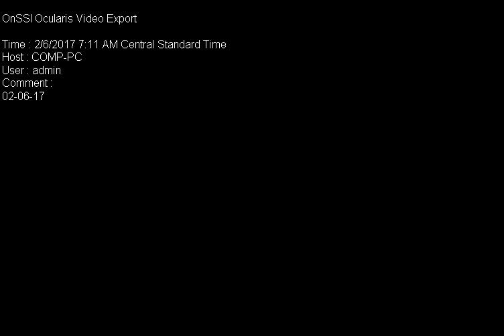Meteor over College of Lake County Grayslake Campus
The giant meteor that appeared across the Chicago-area skies early at 1:25 a.m. on Feb. 6 is captured by College of Lake County Police surveillance video.